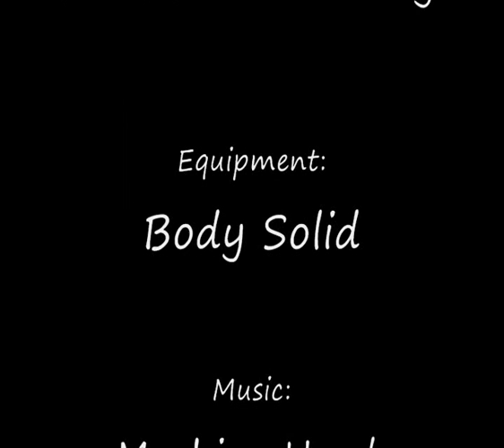Home Gym DC Training, Back And Forearms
Training back and forearms DC-style in my home gym.
Towel pullups, dumbbell row 50kg (110lbs), incline zottman curl 10kg (22lbs)